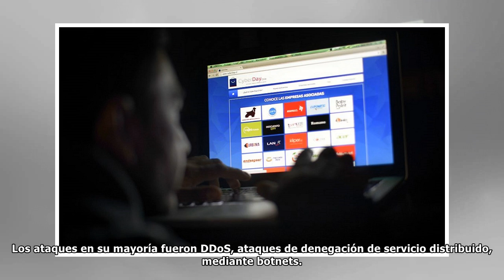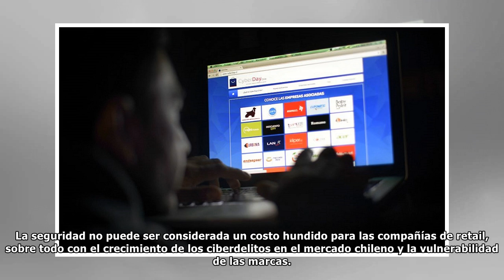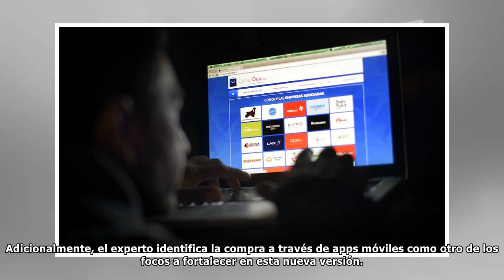Ciberday: cómo evitar delitos informáticos al momento de comprar por internet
Por octavo año consecutivo, Exceda, socio tecnológico de la Cámara de Comercio de Santiago (CCS) será el responsable de la disponibilidad y seguridad del sitio oficial del segundo evento más important...